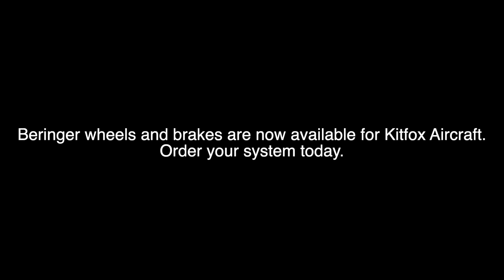Kitfox 7 Apex Build Episode 9 Wing Part 2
How to build a Kitfox SS quick build wing part 2